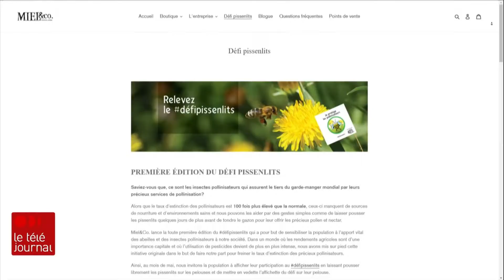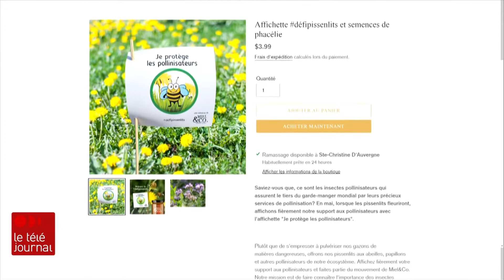Le Défi pissenlits pour sauvegarder le garde-manger des abeilles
Un couple d’apiculteurs de Portneuf lance le Défi pissenlits au nom de tous les pollinisateurs qui sortent d’une longue saison de disette et qui se voient privés de leur première source d’alimentation par les amateurs de pelouse immaculée.

Suivez ICI Québec sur différentes plateformes